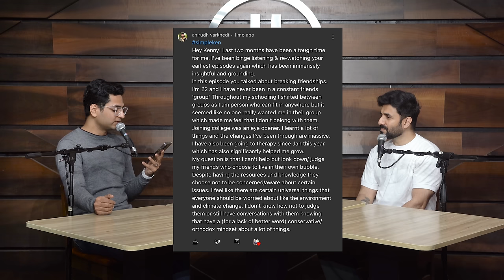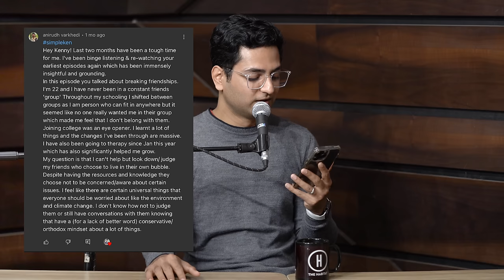Moving Forward Feat. Vir Das - Simple Ken Podcast | EP 37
Having Vir on SimpleKen was a long time coming. I picked his brain on how he navigated through the initial days of his career, his support in the industry , how he deals with the constant press chatter and how he plans his steps ahead. A career that involves television, movies, music and stand up, An hour of conversation didn't feel enough. It was a great way to bring the new year in with a brand new episode.

0:00 - Intro

1:20 - First Impression of Vir and Stand Up.

4:09 - Doing Comedy in Reverse.

11:45 - Comedy hierarchy in America.

18:00 - Doing new cities and markets.

23:57 - Comics who are friends.

30:35 - Being around younger comedians.

33:23 - Finding the right support system in life.

39:53 - Navigating through Marriage.

44:50 - Lockdown Special.

48:03 - Timing your career.

53:28 - Dealing with controversy.

1:00:53 - Comedians have a vibe on stage.

Simple Ken is hosted by Kenny Sebastian, A stand up comedian known for his observational humour and quirky stage presence.

A simple podcast about tackling the weekly conflicts of a comedian.

You can Tweet/Youtube/ Instagram your questions/topics/queries discuss for the next week episode using the hashtag simpleken.

Simple Ken is available on all major podcasts platforms for free including Apple Podcasts, Google Podcasts, Amazon Music, Spotify, Stitcher, Gaana and Soundcloud.